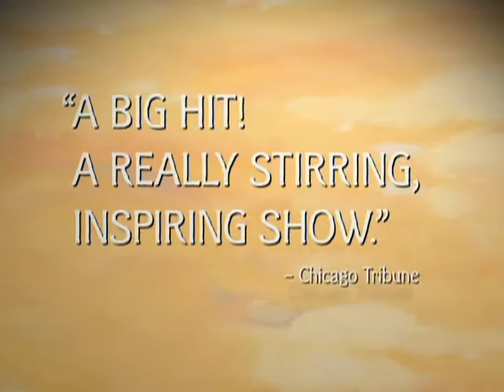Color Purple Preview Reel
A preview of The Color Purple, coming to NJPAC's Prudential Hall for an exclusive metro area appearance, December 16-27, 2009.